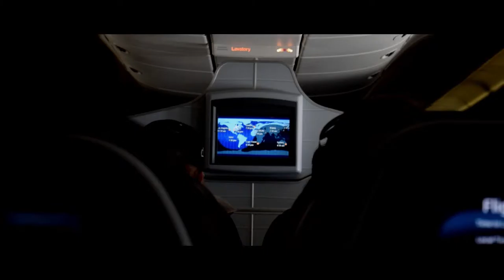Los Angeles - June 2015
A short film of my holiday to Los Angeles including San Diego and Malibu.